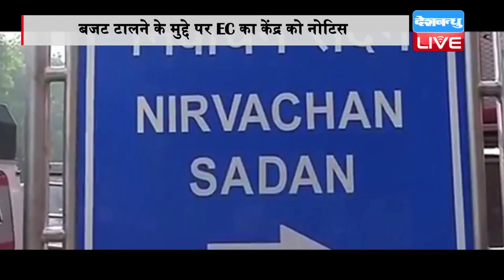DB LIVE | 7 JAN 2017 | EC Asks Govt to Respond to Opposition's Demand on Budget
पांच राज्यों में चुनाव की तारीखों का ऐलान होने के साथ ही आम बजट को लेकर विपक्षी पार्टियों में हलचल तेज हो गई है। विपक्ष लगातार मांग कर रहा है कि आम बजट चुनाव के बाद पेश किया जाए..विपक्ष की इस मांग पर चुनाव आयोग ने सरकार से जवाब तलब किया है. चुनाव आयोग ने कैबिनेट सचिव को चिट्ठी लिखकर इस मुद्दे पर 10 जनवरी तक जवाब मांगा है.. कहा जा रहा है कि कैबिनेट सचिव की राय के बाद चुनाव आयोग इस मुद्दे पर कोई निर्णय लेगा. सूत्रों के मुताबिक चुनाव आयोग सरकार के वैधानिक काम में दखल नहीं दे सकता है, वह केवल सरकार को अपनी बात के लिए राजी कर सकता है. आपको बता दें कि पांच राज्यों में होने वाले चुनावों की तारीखों की घोषणा के ठीक एक दिन बाद विपक्षी पार्टियां ने एकजुट होकर चुनाव आयोग का दरवाज़ा खटखटाया था और मांग की थी कि बजट को टाल दिया जाए...दरअसल 4 फरवरी से यूपी, पंजाब, गोवा, उत्तराखंड और मणिपुर में चुनाव होने है और एक फरवरी को बजट पेश किया जाएगा...ऐसे में विपक्ष का आरोप है कि सरकार बजट में लोकलुभावन घोषणाएं करके जनता को आकर्षित कर सकती है. ।